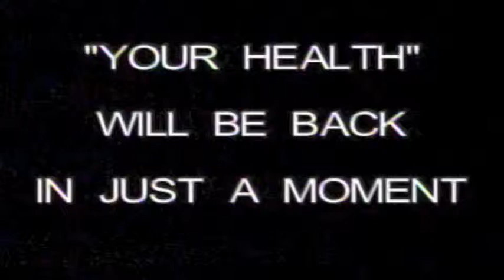Your Health with David Morwood, MD - 03.22.10 - David Morwood, MD (Visual Field Obstruction)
David T. Morwood has been in private practice on the Central Coast since 1991. Dr. Morwood is certified by the American Board of Plastic Surgery, a Fellow of the American College of Surgeons, as well as a member of the American Society for Aesthetic Plastic Surgery, American Society of Plastic Surgeons and the California Society of Plastic Surgeons.

Dr. Morwood earned his medical degree at the University of Vermont, and has trained at such prestigious institutions as the University of Southern California and Beth Israel Medical Center. In addition to completing chief residency in plastic surgery, Dr. Morwood has completed formal fellowships in aesthetic and cosmetic surgery as well as microsurgery and hand surgery. He has served for years as the chairman or vice chairman of the Plastic Surgery division at Community Hospital of the Monterey Peninsula.

For over ten years, Dr. Morwood has been participating in humanitarian trips to developing countries such as Columbia, El Salvador, Argentina, Vietnam, and China to operate on children with cleft lips and palates.